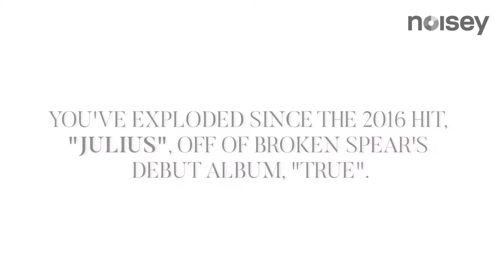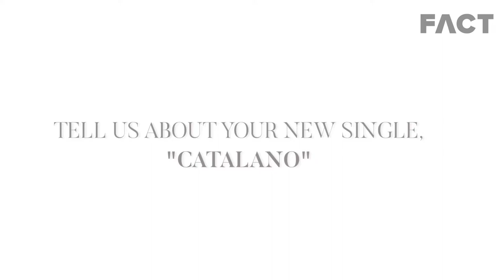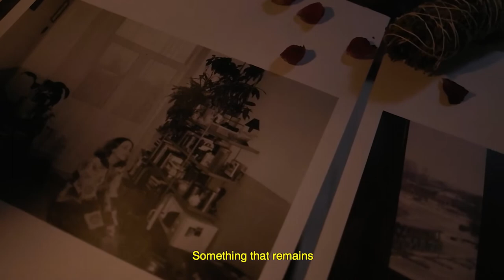Truth Pieces - The Videos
An album by Broken Spear.

0:09 ♡ 25 Legs feat. Perla Haney Jardine
3:41 ♡ Catalano feat. Julius Metal
5:59 ♡ Copper